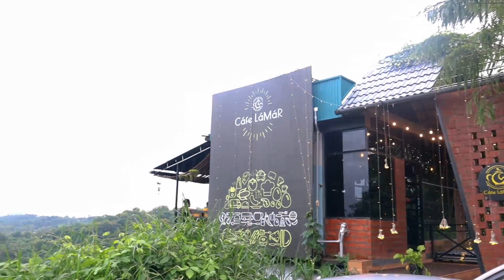വെള്ളിയാംപറമ്പിലെ വെള്ളച്ചാട്ടം|VELLIYAMPARAMPA WATERFALL|COUPLEVLOGGERS